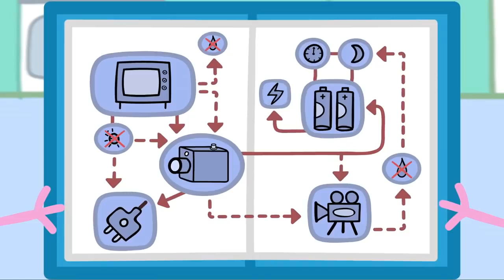Peppa Pig en Español | HACE MUCHOS AÑOS | Pepa la cerdita